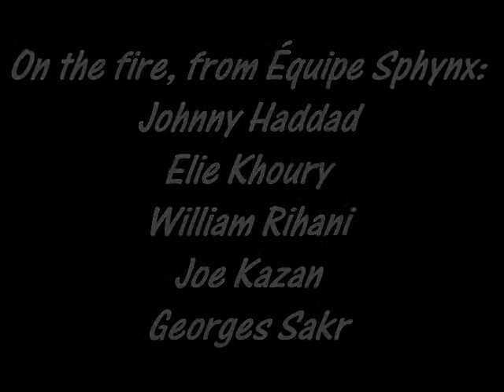Équipe Sphynx make an amazing Campfire for the Iowas pack of louvettes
It only took Cheftaine Cybel Dirassoyan from the Iowas pack of louvettes of the Champville Scouts a minute to ask from CE Johnny Haddad and his team of professional Venture Scouts to make her fire's camp. The result exceeded many experts' expectations, as the firedesigning Ventures cut right through.